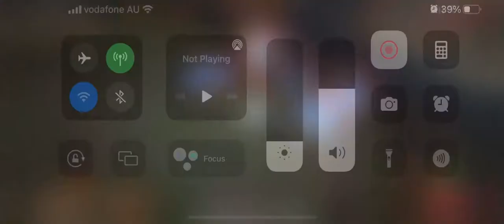Three Kingdoms Overlord. 4 Symbols SP sun Lu Yu, SP Xin Xiangyin, SP Yanghu VS Motherly and 4Symbols